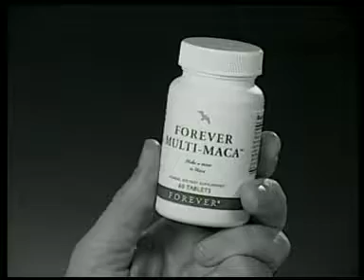AVSEQ03 NHẬN SANG BĂNG ĐĨA CŨ - LIÊN HỆ ZALO 0359434900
NHẬN SANG BĂNG ĐĨA CŨ - PHỤC HỒI DỮ LIỆU ĐĨA CŨ * LIÊN HỆ ZALO 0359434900 HOẶC FACEBOOK : "Thanhduoc Bmt" ĐỂ ĐƯỢC SANG BĂNG ĐĨA GIỮ CHÁT LƯỢNG TỐT, GỬI BĂNG ĐĨA HÌNH THỨC QUA BƯU ĐIỆN NHÉ CÁC BẠN * NHẬN SANG BĂNG ĐĨA THEO YÊU CẦU, UPLOAD YOUTUBE, DRIVE... * GIÁ THÀNH HỢP LÝ Facebook